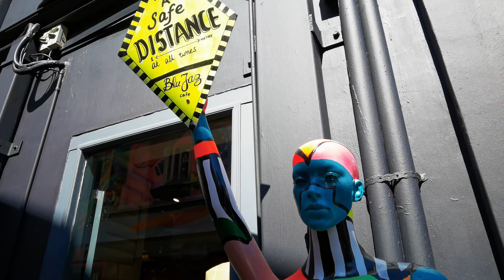2020 Home Compilation